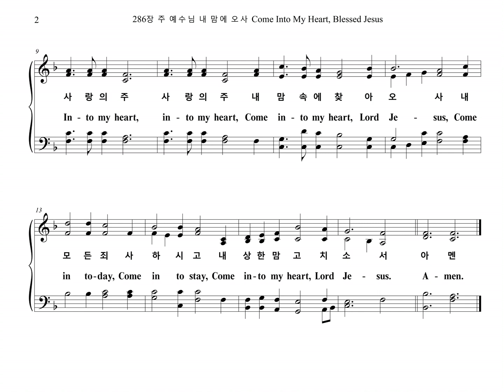286장 주 예수님 내 맘에 오사 Come Into My Heart, Blessed Jesus (Bass Part)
286장 "주 예수님 내 맘에 오사 INTO MY HEART" Bass Part 입니다.

1. 주 예수님 내 맘에 오사 날 붙들어 주시고
내 마음에 새 힘을 주사 늘 기쁘게 하소서
사랑의 주 사랑의 주 내 맘속에 찾아오사
내 모든 죄 사하시고 내 상한 맘 고치소서

2. 주 예수님 내 맘에 오사 내 소원 다 아시고
내 무거운 짐 맡아주사 참 평안을 주소서

3. 주 예수님 내 맘에 오사 날 정결케 하시고
그 은혜를 내 맘에 채워 늘 충만케 하소서

4. 주 예수님 내 맘에 오사 내 길 인도하시고
주 성령을 내 맘에 채워 늘 충만케 하소서
아멘

1. Come in-to my heart, bless-ed Je-sus,
Come in-to my heart, I pray;
My soul is so troub-led and wea-ry,
Come in-to my heart to day.
In-to my heart, in-to my heart,
Come in-to my heart, Lord Je-sus,
Come in to-day, Come in to stay,

2. Come in-to my heart, bless-ed Je-sus,
I need Thee thro' life's drear-y way;
The bur-den of sin is so heav-y,
Come in-to my heart to stay.

3. Come in-to my heart, bless-ed Je-sus,
And take all my guilt a-way;
Then spot-less I'll stand in Thy pres-ence,
When breaks Thine e-ter-nal day.

4. Come in-to my heart, bless-ed Je-sus,
O cleanse and il-lu-mine my soul;
Fill me with Thy won-der-ful Spir-it,
Come in and take full con-trol.
A-men.